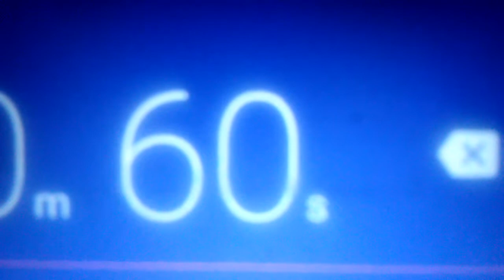Countdown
A dubious event is coming...